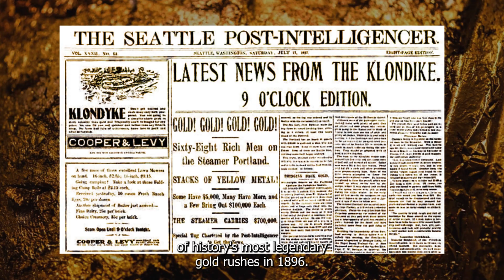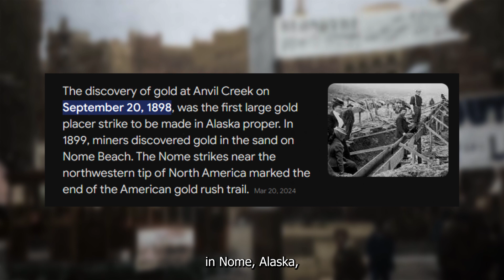The Klondike Gold Rush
The Klondike Gold Rush tells the legendary story of the Alaska-Yukon Gold Rush. Over 100,000 people voyage to the far North intent on reaching the Canadian boom-town Dawson City and striking it rich. Historians and authors bring insight and perspective to the event that changed the lives of thousands. Present-day characters reveal that the frontier spirit is still alive in the Klondike. This WNED PBS production premiered in January 2015.

The Klondike Gold Rush is made possible by The Wilson Foundation, The Cable Public Affairs Channel, with additional funding provided by the Rogers Documentary Fund, The Rogers Cable Network Fund. With the participation of The Province of British Columbia Film Incentive BC, and the assistance of the Canadian Film or Video Production Tax Credit.